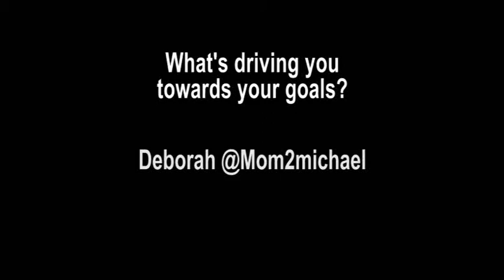Driving Goals Forward with Mom2Michael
Juggling brand, business and family is never easy. Young Drivers of Canada was at Blissdom Canada to hear mom blogger Deborah share her goals moving forward. Learn how drive helps set priorities. Blog post